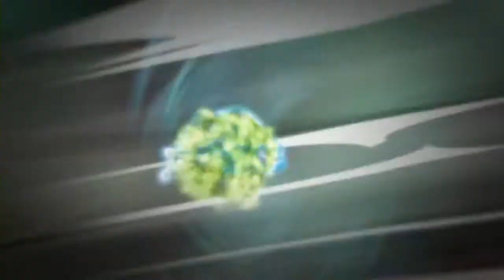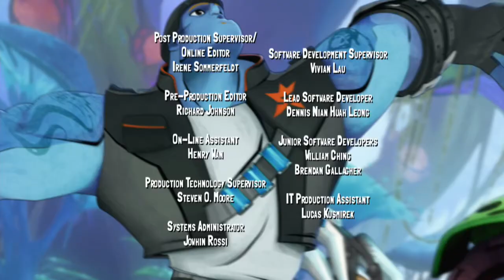Slugterra - The Slugout